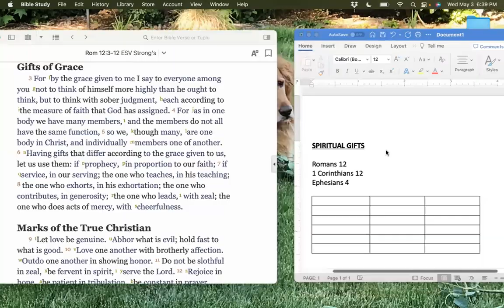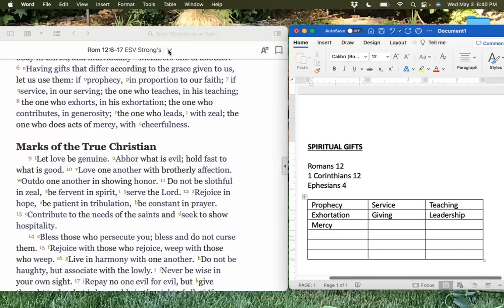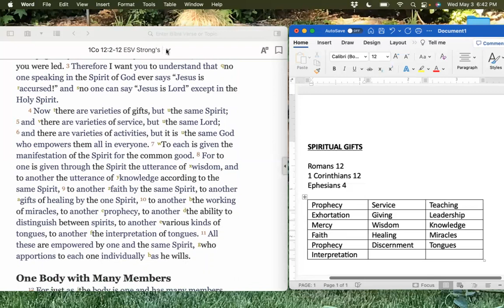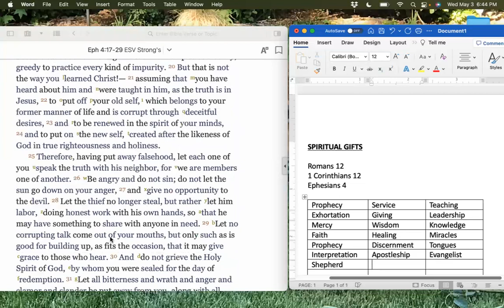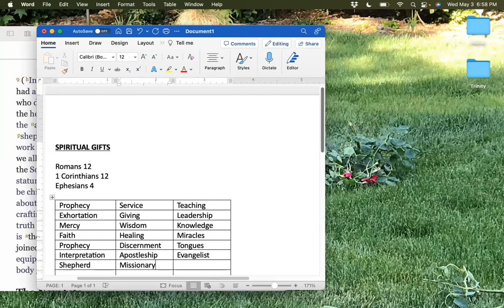Spiritual Gifts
Trinity Lutheran Church, San Rafael, CA
Rev. Ed Krueger